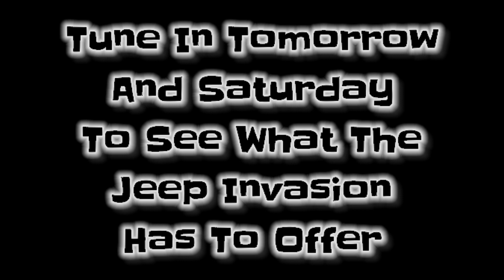Intro To The Jeep Invasion - The Largest Jeep Invasion To Date!!!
Alrighty Guys and Gals, this is just a quick peek at what this weekend will be like. This is the largest jeep invasion I've ever seen!! I'm super excited to attend this show and y'all are coming with me!! Join us tomorrow and Saturday to see all the Jeep Invasion has to offer. Hope to see ya here on the channel. Love y'all!!